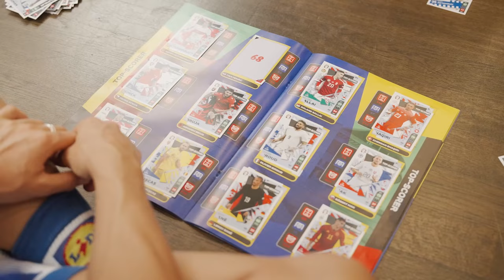⚽ UEFA 2024: SLOVENIJA-ANGLIJA ⚽ | Lidl Slovenija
Kako se je imela Lidlova otroška ekipa? Fantastično! Za nami je napeta tekma in izenačenje je slovenski ekipi prineslo dodatno točko, kar je omogočilo uvrstitev naprej. 🥳 Navijači niso bili glasni le na tribunah, saj so za prave nasmehe poskrbeli mladi nogometni navdušenci! 🤩 Verjamemo, da jim bo ta izkušnja za vedno ostala v spominu. 🥰

Močno navijamo še naprej in se že veselimo ponedeljkove osmine finala! 💪

00:00 Uvod
00:09 Prihod otrok
00:17 Foto kotiček
00:23 Zbiranje nalepk
00:40 Lidlova otroška ekipa
00:48 Tekma
0:58 Prihod na igrišče
01:10 End screen